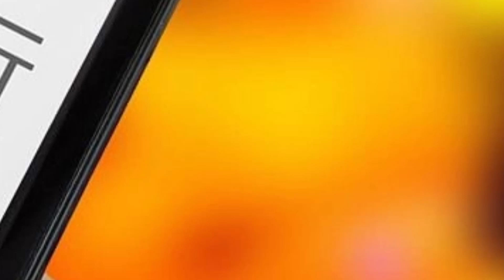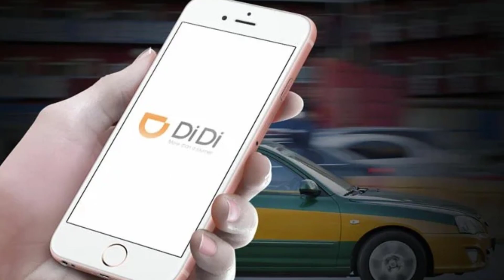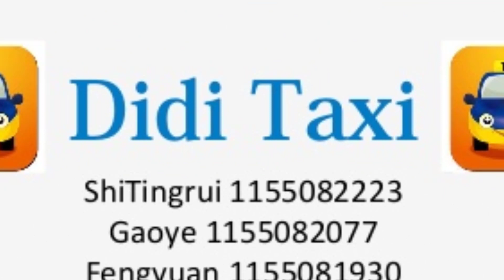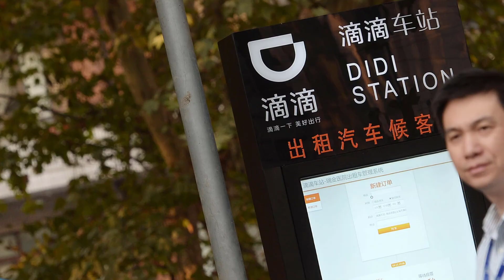Такси DiDi-а так ли ты хорош ДиДи иди Домой//РабочиеБудниТаксиста